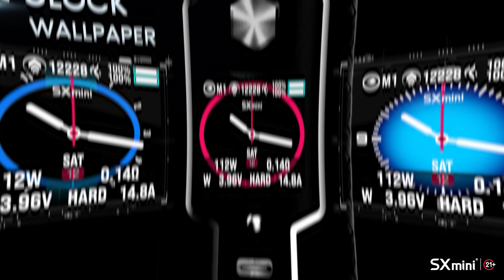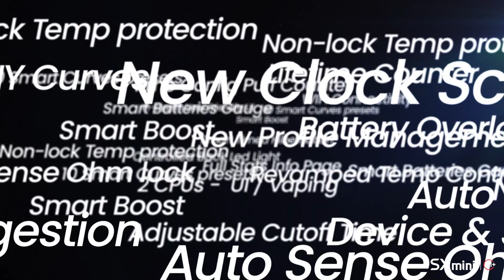Welcome G2 by SXmini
You have long been waiting for it.
And we have long been working on it.
Please welcome, The all-new, in all its glory... G2!!!
WARNING: This product contains nicotine. Nicotine is an addictive chemical. Keep out of reach of children. For use by adults 21+